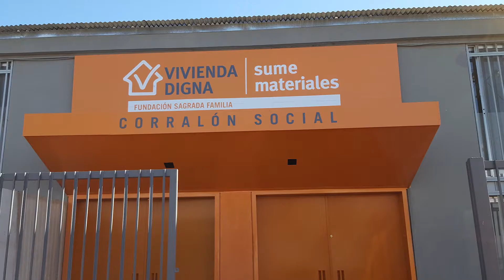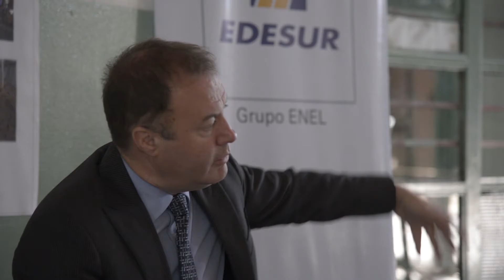Creando valor compartido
CON LA PRESENCIA DE MAURIZIO BEZZECCHERI SE REALIZÓ LA DONACIÓN DE MUEBLES FABRICADOS CON MATERIAL DE REZAGO QUE EDESUR DONÓ A LA FUNDACIÓN VIVIENDA DIGNA.
Esta actividad le dio un cierre destacado a un proyecto que desde su inicio nos permitió trabajar para la inclusión y la integración de los sectores más vulnerables de la sociedad. En la primera etapa se donó material en desuso a dicha Fundación que se encarga de realizar muebles para vender a muy bajo costo a personas con bajos recursos.

Este programa nos permitió:
•         Reducir los costos del servicio de gestión integral de residuos y materiales con valor.
•         Contribuir a la comunidad facilitando el acceso a muebles de menor costo.
•         Donar muebles a la Escuela Nº 85 “La Esperanza” de Ezpeleta, Quilmes.

De esta manera, todos aportamos para la creación de valor compartido, aumentando la competitividad del negocio y al mismo tiempo mejorando las condiciones sociales, ambientales y económicas de las comunidades en las que operamos.